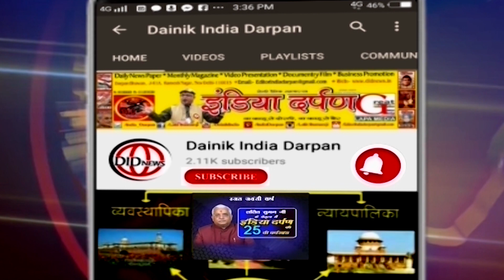लोगों को भीड़ में मास्क पहनने व एहतियात बरतने की सलाह दी गई